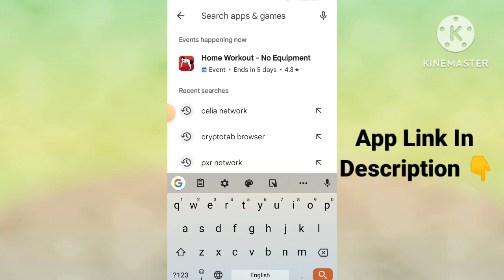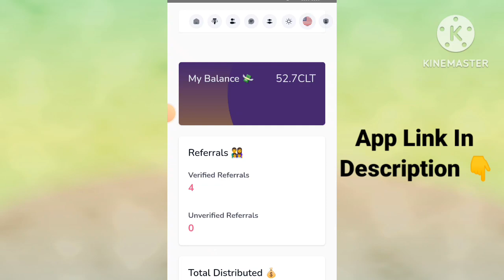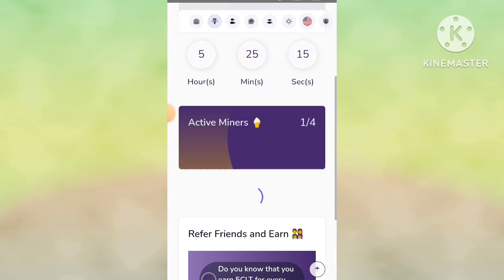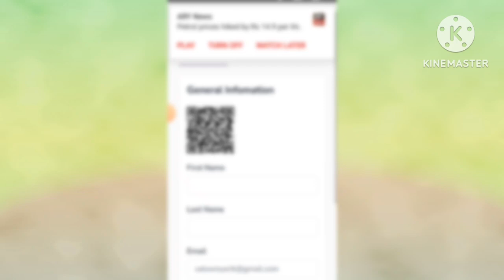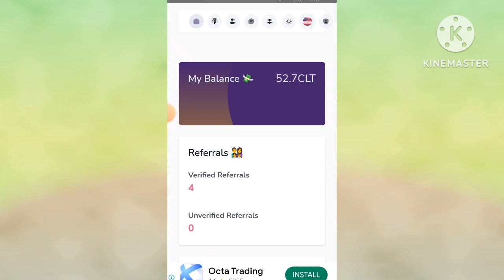Celia Mining App Update Is Here || Clt Token Contribution Reveals || Celia App Withdrawal update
Your Searches 👇👇
celia mining
celia mining real or fake ?
celia mining update
celia (clt) mining app price prediction